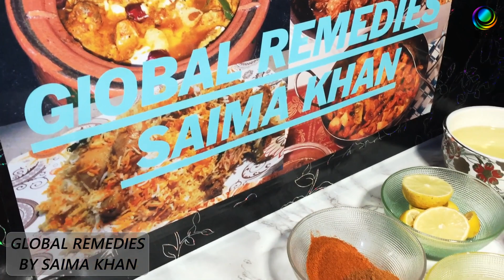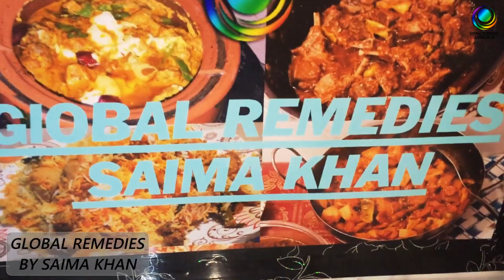Chicken Tikka Recipe in Urdu/Hindi - BBQ Tikka Recipe | Food Secrets by Saima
Your suggestions and feedback in comment section will be highly appreciated.

Watch:

 • The Valley — tubebackr...